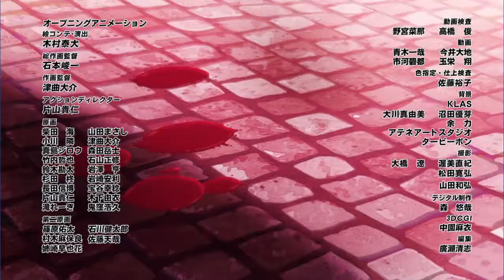⭐INSIDE THE POWER OF KING CRIMSON⭐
JoJo Bizarre Adventure OP2 Version 2